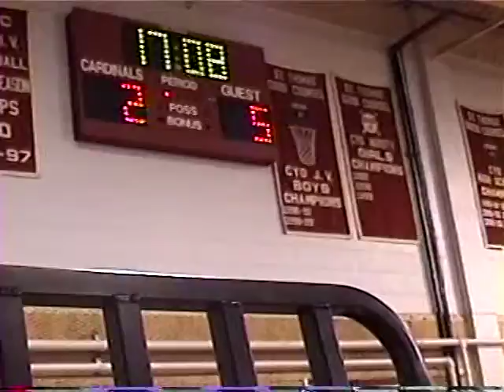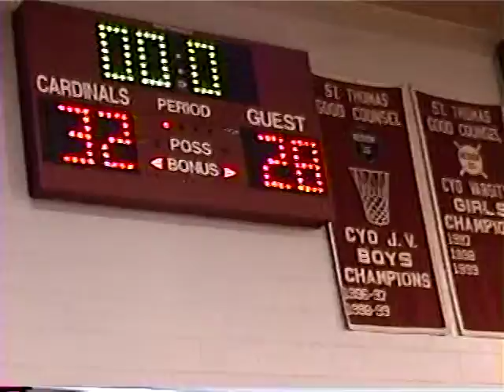Manor College Women's Basketball